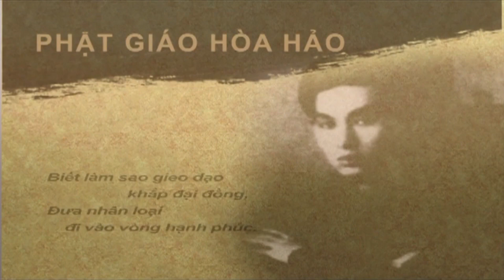PGHH BAI 216 2020 05 02 DUC PHAT THICH CA PART 1